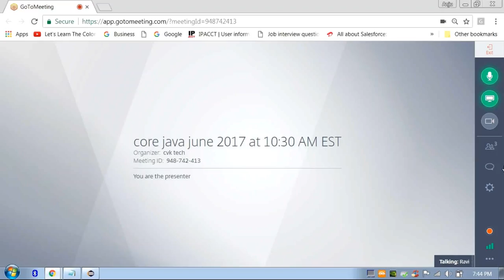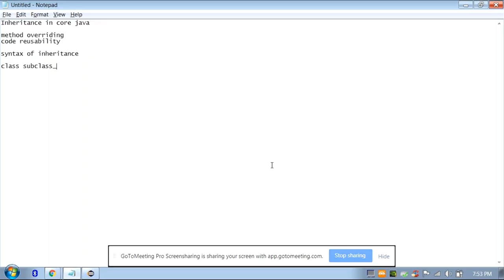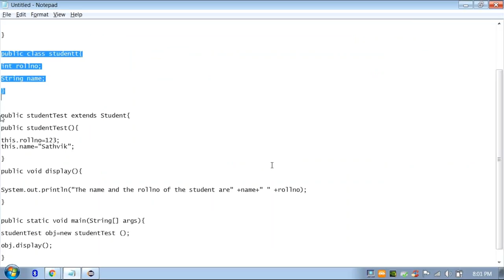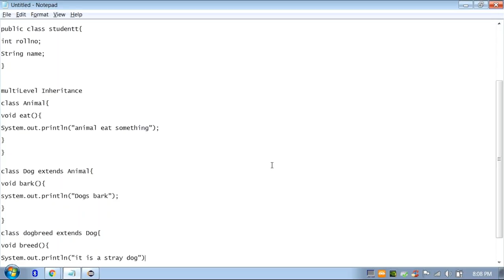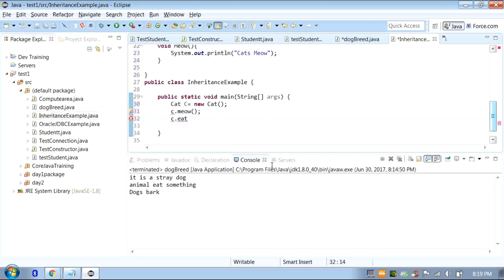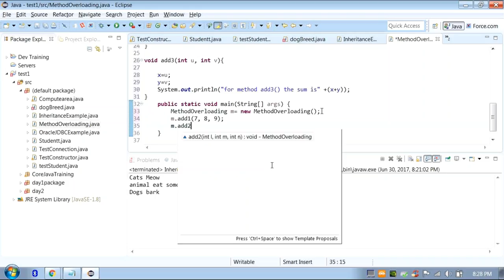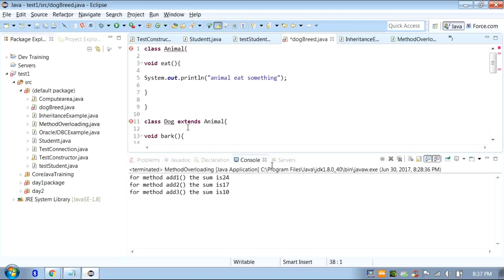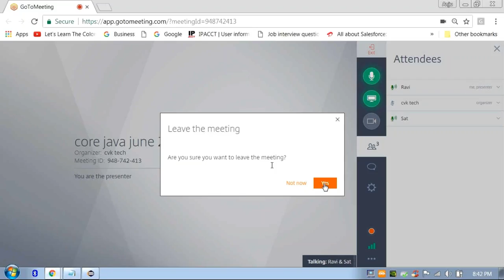core java june 2017 06 30 Day 9